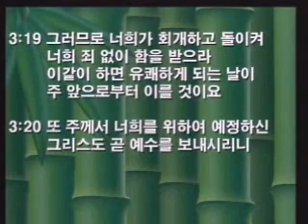20090920설교 | 다시 오실 예수 그리스도 (3/4) | 사도행전 3:17-26